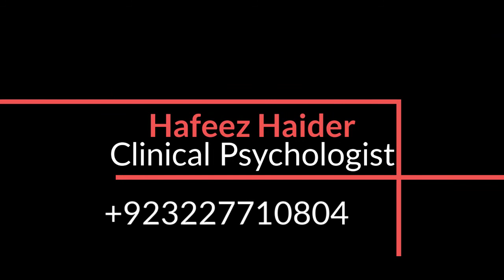How Quitting Drug Addiction for a Lifetime (Alcoholics Anonymous Steps NO. 3)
I am a clinical psychologist. I want to provide online counseling services and Guidance in your busy schedule according to your time through online and phone calls. For those persons, seeking a solution of stress, anxiety, depression, child behavioral and study problems, marital problems, goal-achieving problems, Drug abuse problems, and also marital problems.